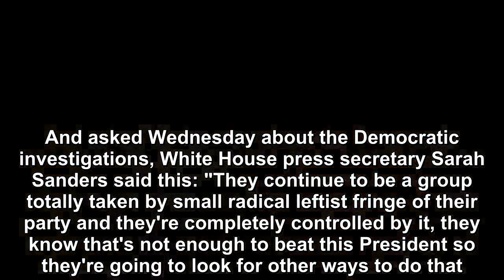Donald Trump legitimizes the 2020 election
Even as the 2020 race begins in earnest, President Donald Trump is already suggesting that Democrats cannot beat him fairly -- raising the specter that if he loses next November, he will suggest that